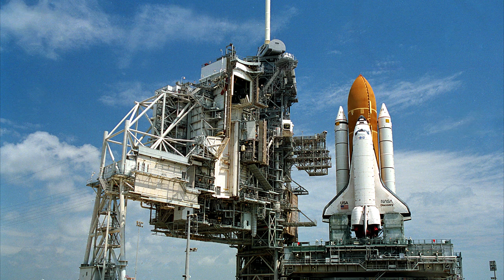Robert Gazizov. Far Away .From CD "Techno dance Factory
Cosmos is calling.
Video has been built on track from my CD "Techno Dance Factory".